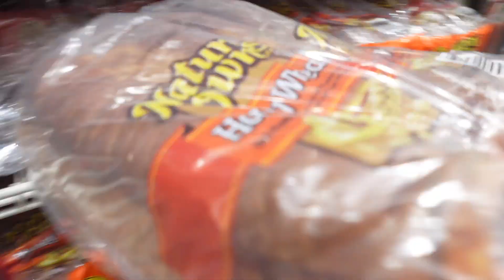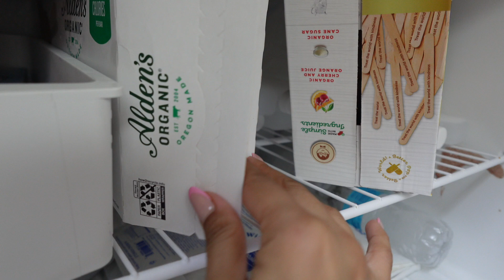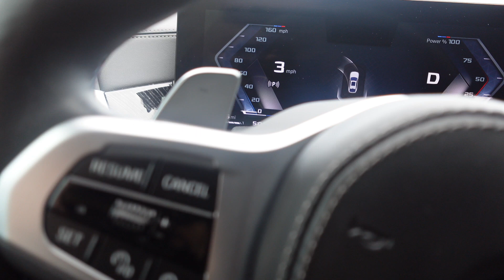Vlog: day in my life + my morning routine // mom of 3 //